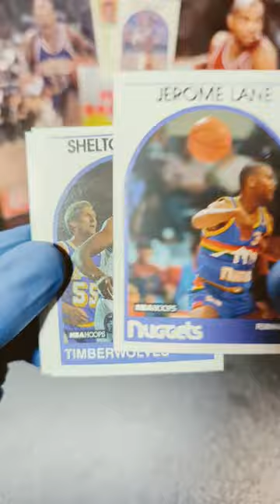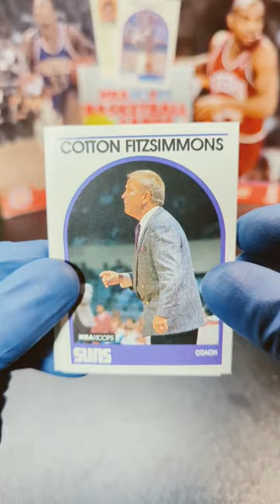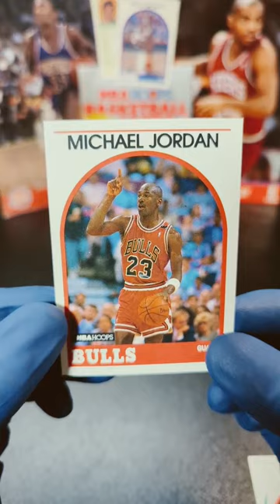1989 NBA Hoops 👍🤨👎